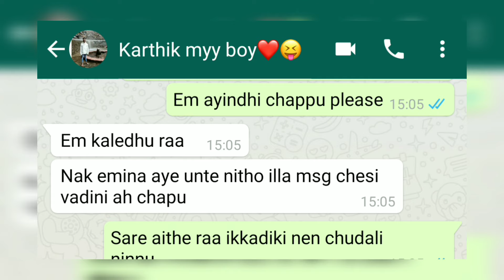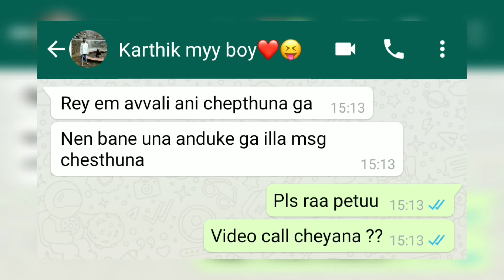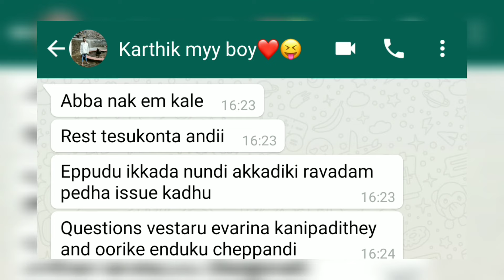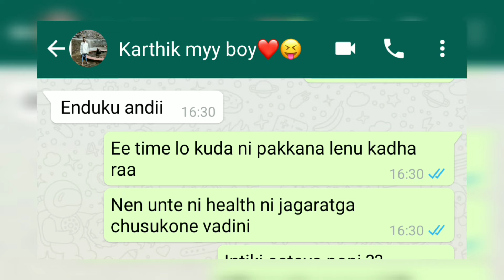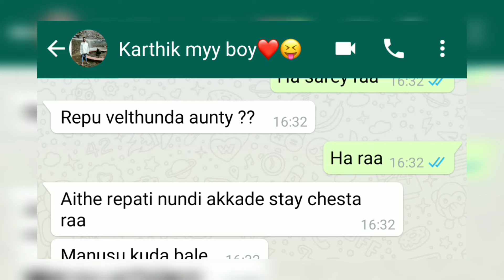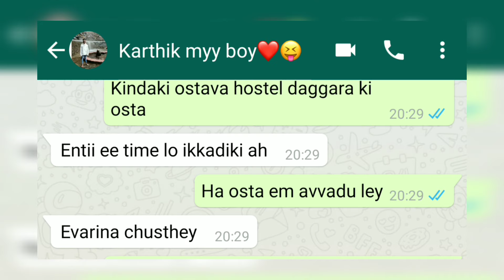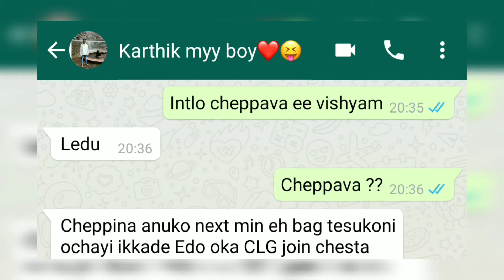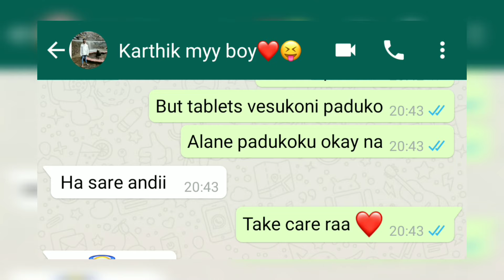Marie illa debbalu tagilinayi kadha 😢 Clg lo Godava || Maths mam Ep 41 ❤ || Emotional chat 😭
Marie illa debbalu tagilinayi kadha 😢 Clg lo Godava || Maths mam Ep 41 ❤ || Emotional chat 😭 ||  Text stories | Aakashavanii

Besties :-

Wrong number :-

podcast :-